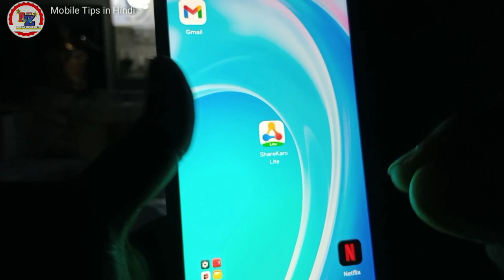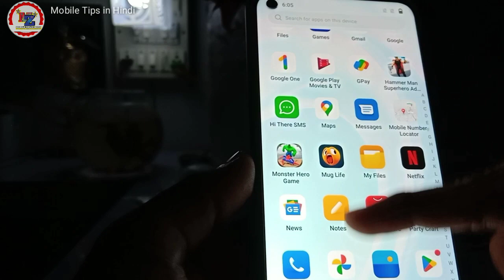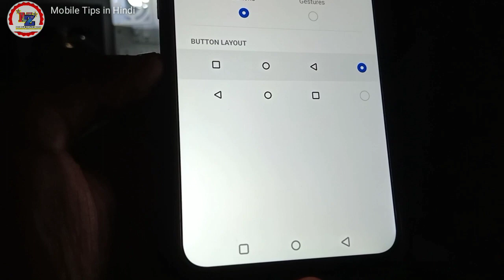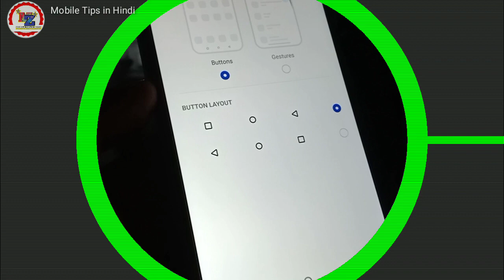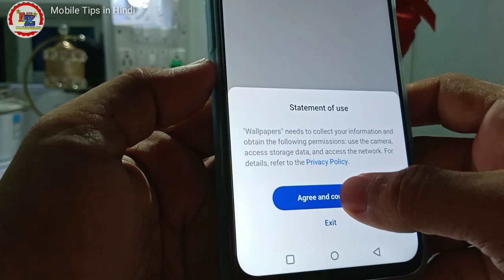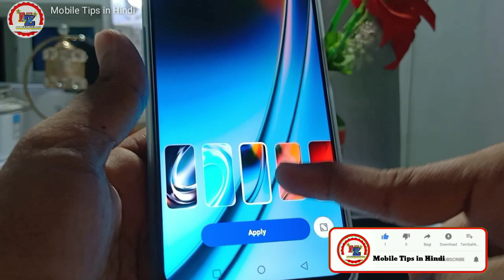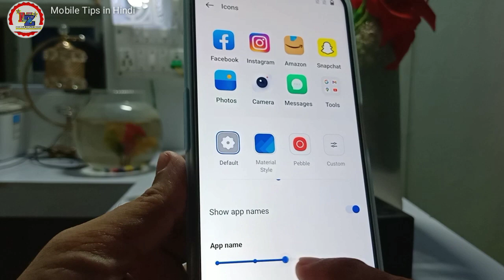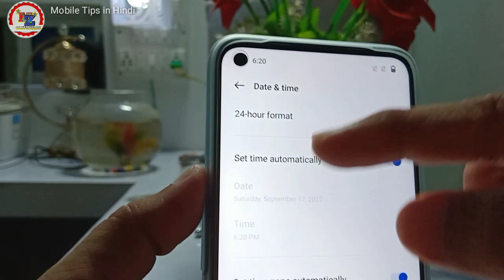OnePlus Nord CE2 Lite Tips & Tricks 😲 6 hidden settings on Nord OnePlus CE2 Lite 5g | New OnePlus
My New Phone

People are Searching Topics 👇

Oneplus
OnePlus CE2 Lite Nord
oneplus nord ce 2 lite settings
oneplus nord ce 2 lite time setting
oneplus nord ce 2 lite tips and tricks
oneplus nord ce 2 lite hidden features
oneplus nord ce 2 lite tips & tricks
oneplus nord ce 2 lite contact setting
oneplus nord ce 2 lite 5g data limit setting
Nord OnePlus
Nord OnePlus CE2 Lite
Nord OnePlus Phone
Nord OnePlus CE2 Lite Full settings
YouTube video Zeeshan Style
6 important setting on OnePlus CE2 Lite Nord 5G

My New Phone : OnePlus

From: Bihar, Kishanganj, Belwa ( INDIA

Home Theatre
Tripod 1
Tripod 2
Tripod 3